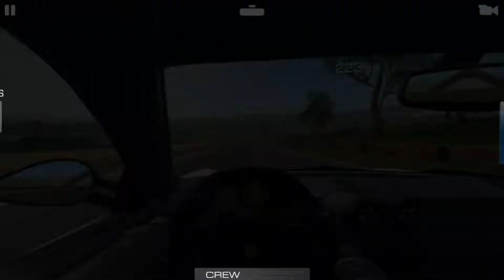Real Racing 3 - Spirit Of Ferrari 8/1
Car: Ferrari 599 GTO
Series: Spirit Of Ferrari
Stage: 8/1 - Time Trial
Circuit: Mount Panorama
Event: Career Legend

Goal:
Complete a single lap in the fastest time you can. Your lap will be invalid if you go off-track or collide!